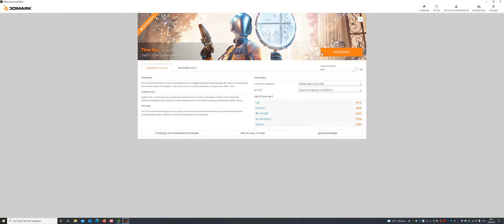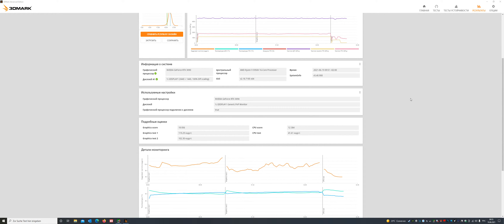3DMARK Time Spy: AMD Ryzen 9 5950X - RTX 3090 | PC Benchmark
Score 17942 with NVIDIA GeForce RTX 3090(1x) and AMD Ryzen 9 5950X
DirectX 12 тест для игровых ПК
Time Spy является DirectX 12 тестом производительности поддерживающий новые функций API, такие как асинхронные вычисления, explicit multi-adapter и многопоточность. Time Spy отображается в разрешении 2560 × 1440.